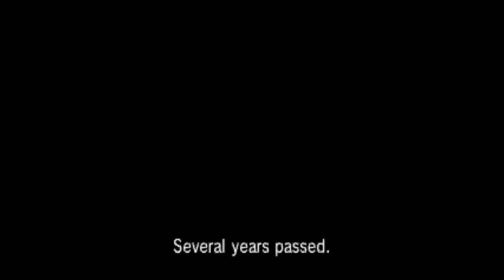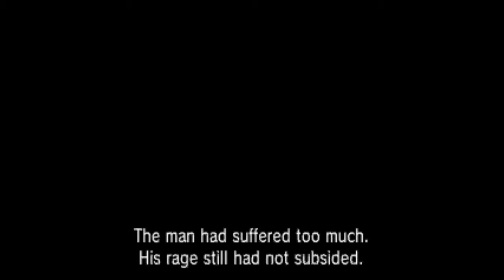[Gameplay] Pokemon X - Lysandre Labs (Vs. Lysandre, Story of the King)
I decided to record these bits while I was infiltrating Lysandre's hideout. His battle theme is just friggin amazing. The music that plays during the tale of the King and his Pokemon was also pretty amazing.